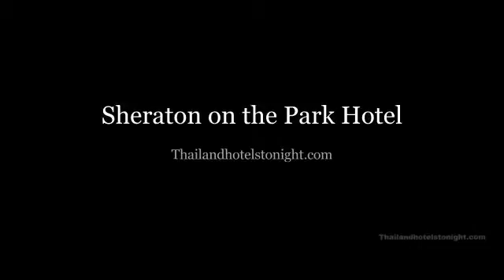Sheraton on the Park Hotel